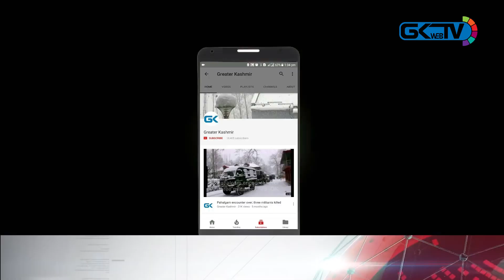Burglars decamp with ATM in south Kashmir’s Kulgam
Burglars decamp with ATM in south Kashmir’s